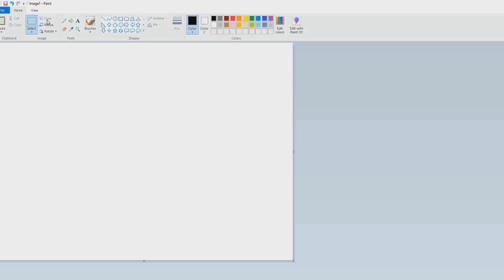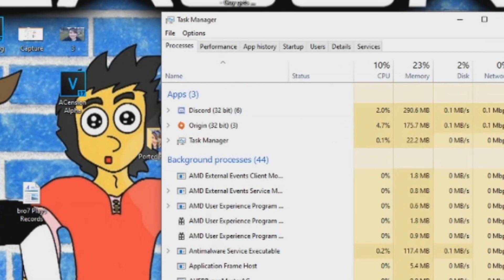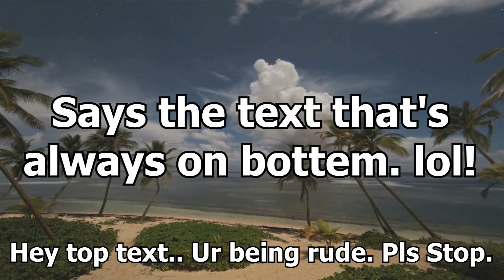NEW MODE IS AWESOME (Apex Legends)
Thanks for giving us a chance to entertain you and the kuknation. We're 3 guys with a dream. That is to have a dream.

Original composer: Mahito Yokota